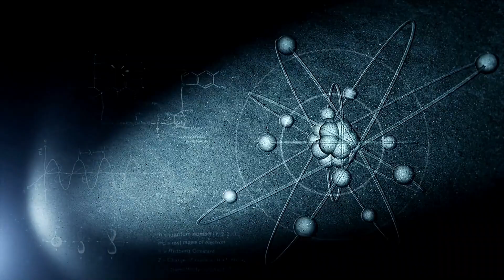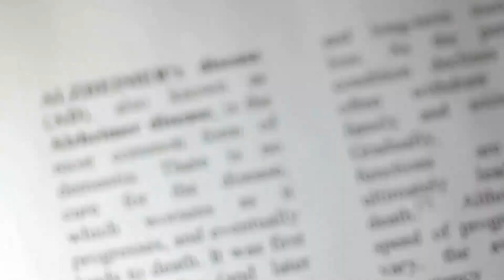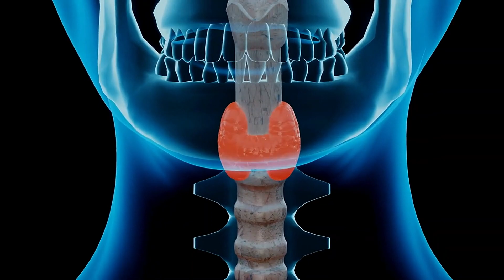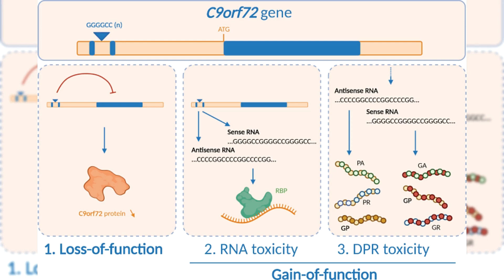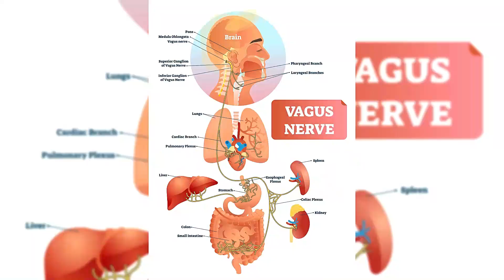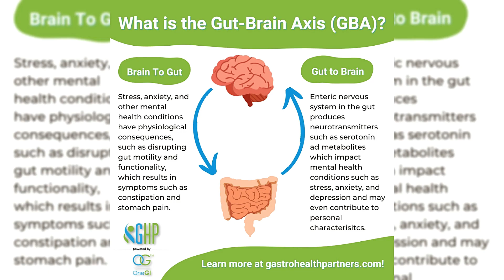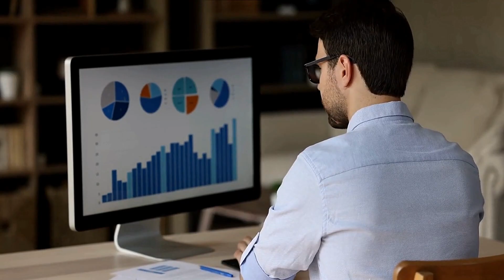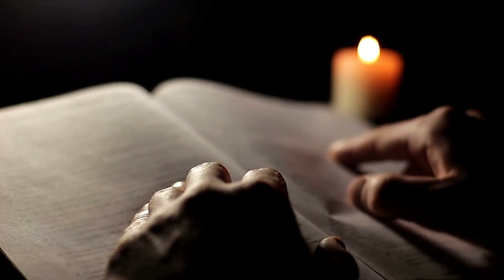Bruce Willis Suffers from a Brain Disease You've Never Heard Of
In this video, we're talking about Bruce Willis' FTD. Yes, the actor and action star suffers from a brain disease that's known as FTD. We'll talk about what FTD is, how it affects Bruce Willis, and make you more aware of the disease. We will also discuss how science and technology is being used to address FTD, dementia, and other similar diseases.

If you're a fan of Bruce Willis, then this video is for you! We'll discuss the disease he suffers from, the ways it's affected his life, and how it may affect yours.